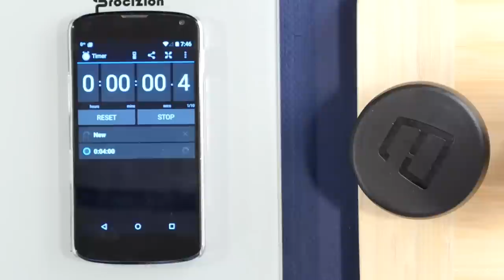Espro Travel Press: How to make French Press Style Coffee (Stainless Steel Travel Mug)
2 in 1 Espro Coffee French Press and Stainless Steel Travel Mug offers a patented filtration system designed to stop extraction as soon as you push the press down.

HOW TO MAKE FRENCH PRESS STYLE COFFEE WITH ESPRO TRAVEL PRESS:
1. Install filter by screwing onto rod. Use both filters.
2. Add 3-4 tbsp/15-20 g coarse-ground coffee
3. Add hot water to ‘MAX COFFEE’ line and stir
4. Cover with filters. Twist drinking lid on to seal.
5. Wait 4 minutes.
6. Press down slowly. Twist travel lid in place.

If you love the clean, oil-free flavor of pour-over coffee, ESPRO includes paper filters that pair with the Travel Press’s coffee filters.* After step 1 above, follow steps 1A-1C below to insert a paper filter, then continue to step 2.

1A. Separate filters with a twist.
1B. Place paper filter between micro-filters.
1C. Lock filters together then pre-wet filter set
Continue with step 2 above.
*Paper filters don’t work with the tea filters